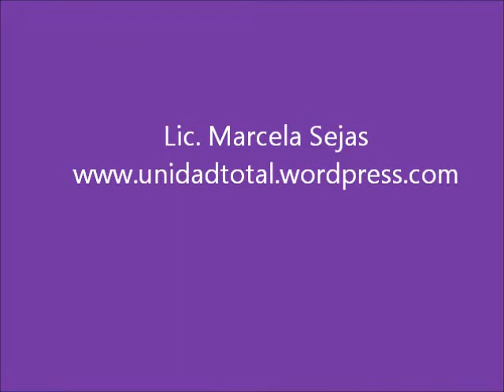Saludo fin de año 2013